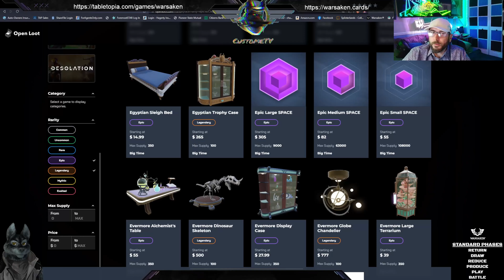New Big Time MMORPG. Welcome to Big Time, Gaming and Own your Assets. Getting ready for crafting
Big Time Gameplay. Introduction to Big Time, Game Play and ownership of your assets. Getting ready for Crafting!